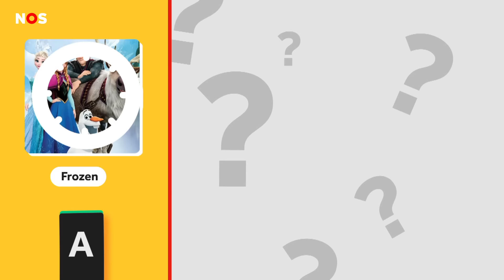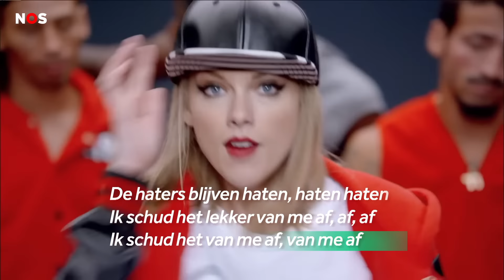Wat is het geheim van Taylor Swift? | UITGEZOCHT #84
Het lijkt of Taylor Swift niet beroemder kan worden dan dat ze nu is. De Amerikaanse zangeres heeft ongelooflijk veel trouwe fans, 'de Swifties'. Ze is de eerste muzikant die het gelukt is om met haar liedjes en optredens miljardair te worden! En ze is door een groot Amerikaans tijdschrift uitgeroepen tot 'Persoon van het jaar'. Bart zocht uit wat het geheim is achter het succes van de 34-jarige zangeres. En kan het nog misgaan?

Joanna den Blijker
Annelot Prins

Taylor Swift – The Man
Taylor Swift – Love Story
Taylor Swift – Our Song
Taylor Swift – We Are Never Ever Getting Back Together